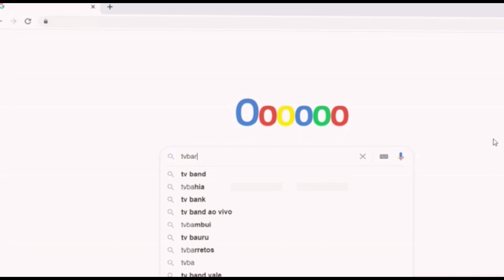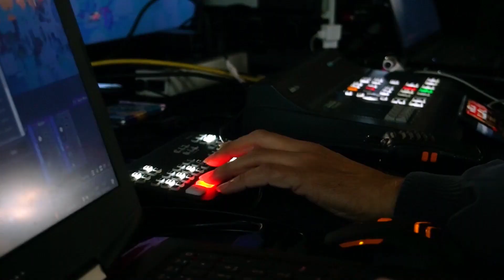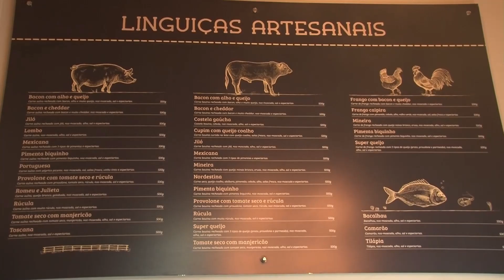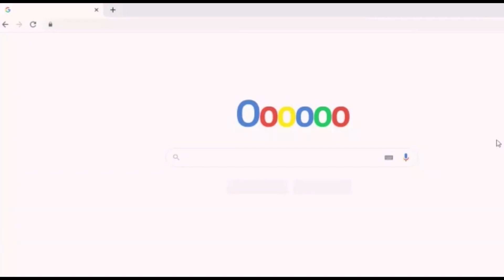ELTON DEOLA e JEAN CARLO | FAMILY SHOW COM JOLIE KEMPERS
FAMILY SHOW COM JOLIE KEMPERS - 13/07

APRESENTAÇÃO: JOLIE KEMPERS

CONVIDADOS:
- ELTON DEOLA | JOGADOR DE FUTEBOL
- JEAN CARLO | EX - JOGADOR DE FUTEBOL